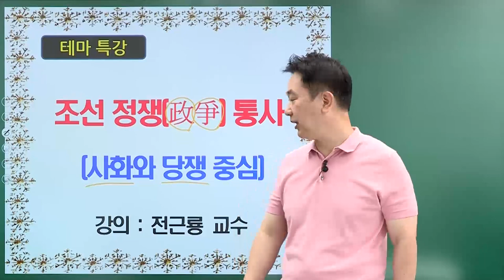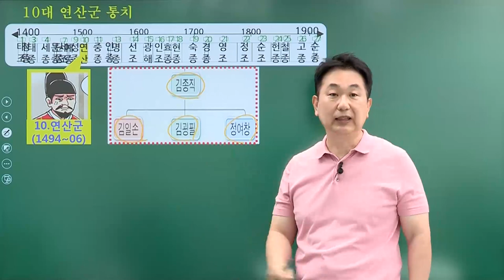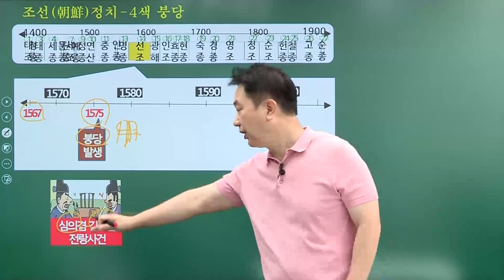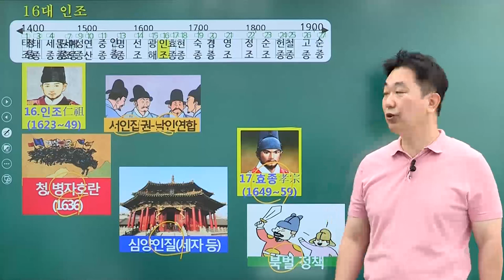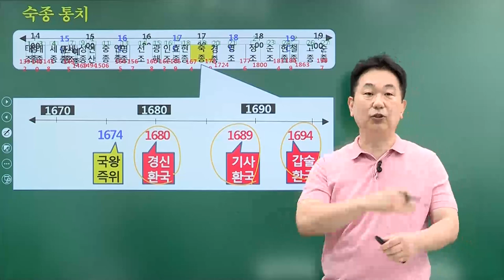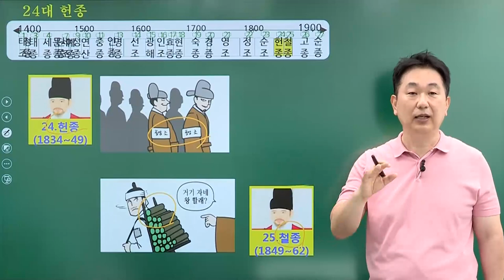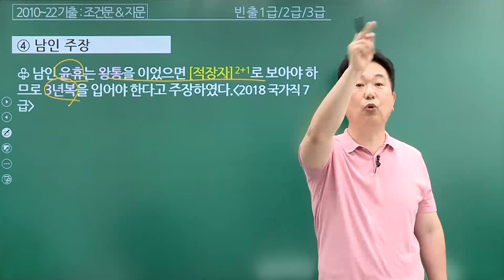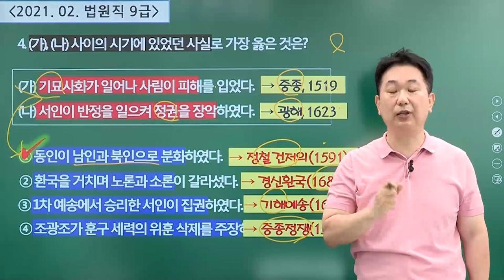📌 시험에 꼭 나오는 주제, 조선 정치사 압축 정리ㅣ 한국사 전근룡 교수님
조선 붕당 정치사 강의에서
시험에 꼭 나오는 파트를 확인해보세요! 📚

전근룡 교수님 조선 붕당 정치사 강의 알아보기